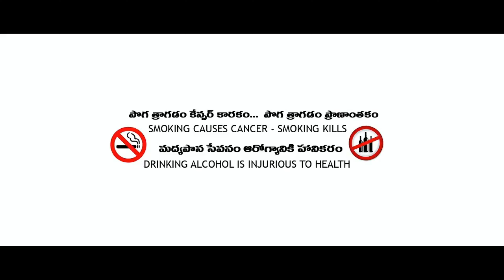||పెళ్లిచూపులు||Short film||Subhan||Saritha||Venky||Directed By Nani Pilliboyana||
Special Thanks To : Maha

Title : Pellichupulu

Cast : Subhan ,
            Saritha,
            Venky

D.o.p : Subbu R.v.s

Story,
Dialogues,         :    NANI
Editing,
Direction,

Thank u for watching and Supporting ❤️